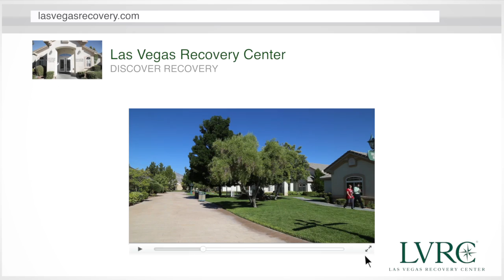LVRC Levels of Care: Outpatient Program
Laura Plowman, IOP Counselor at Las Vegas Recovery Center explains the Outpatient Program in this video. The final transition in treatment, Outpatient Program (OP) is one of the lowest levels of care and the final step-down in a continuum of care through Las Vegas Recovery Center. Participants go through group sessions once a week and an individual session every other week. The Outpatient Program helps with real life integration by offering a clinical structure and holds individuals accountable throughout their transition. For more information on the Levels of Care at LVRC,